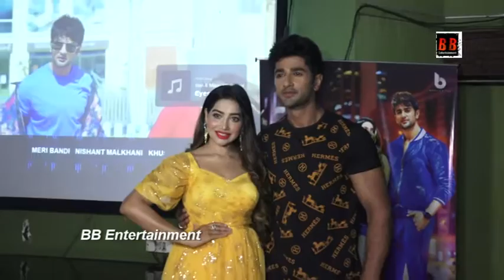Nishant Malkhani & Khushaboo Khan s Meri Bandi s Success Party Was Star Studded